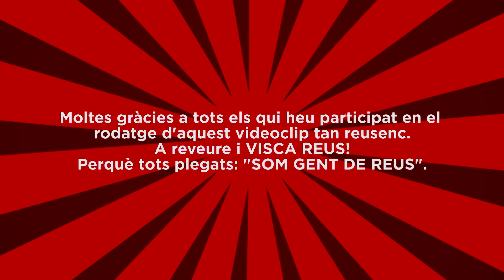Ariel Santamaria - Making of del videoclip 'Tots som de Reus'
Escenes separades del videoclip oficial 'Tots som de Reus', en agraïment a totes les persones que hi van voler col·laborar.